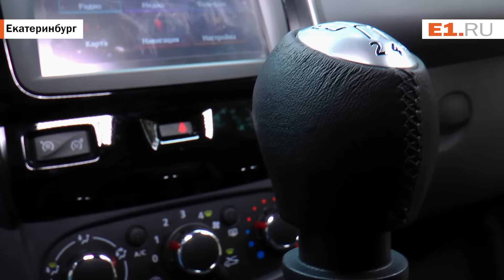Промо ролик обновленного Renault Duster